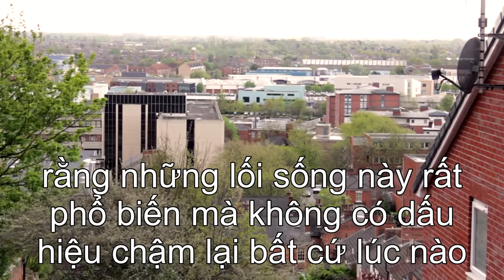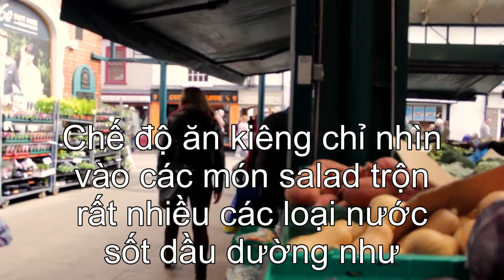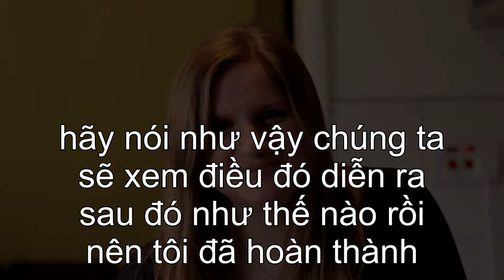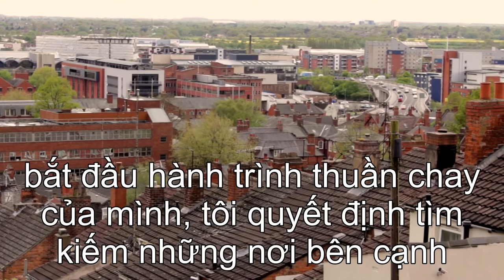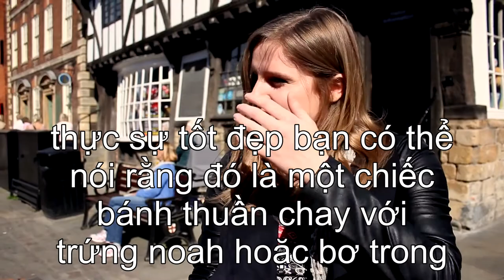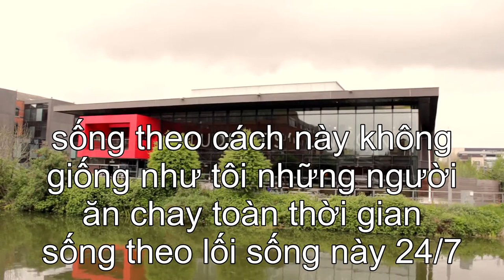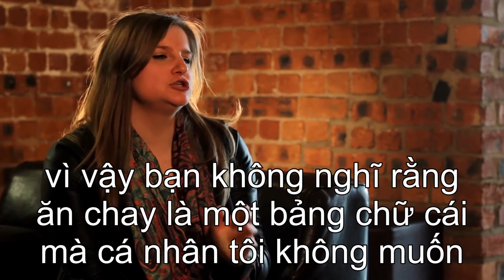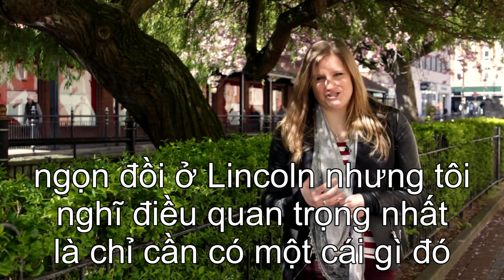Phim Tài liệu ngắn - Trở thành người thuần chay (Vegan)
Bác sĩ Greger tiết lộ gây sốc về cúm cô rô na -cô vít 19 - Đó là chăn nuôi công nghiệp mà ra.Qủa báo cho nhân loại vì sát sinh